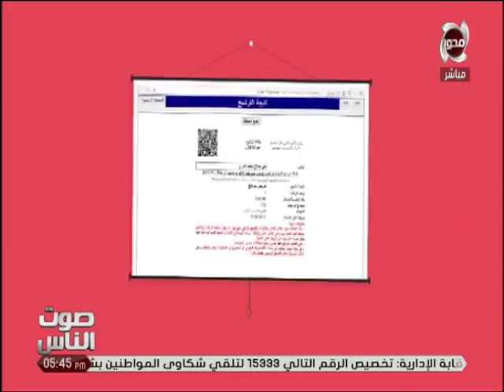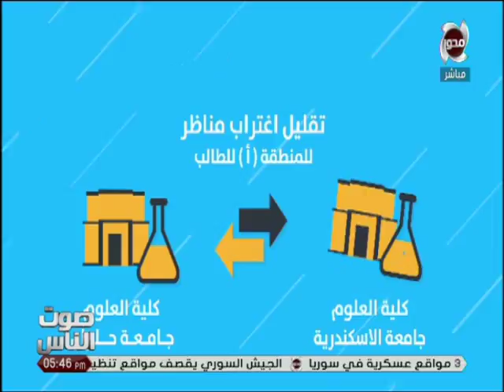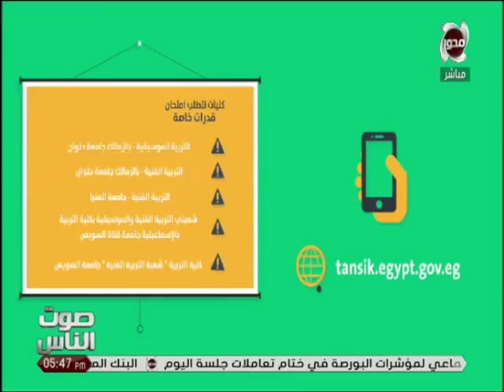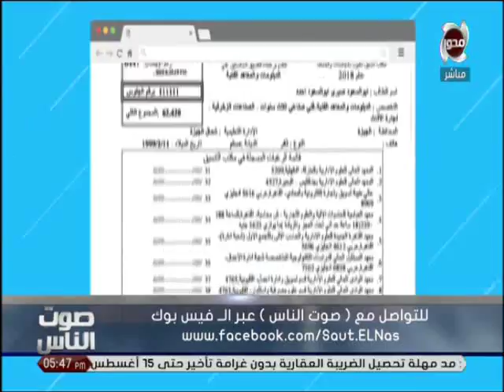صوت الناس | شاهد بالفيديو .. كيفية التقدم لـ مكتب " تنسيق القبول " بـ الجامعات والمعاهد المصرية